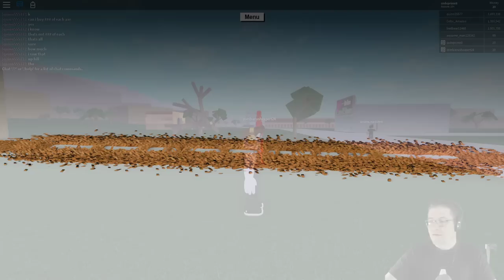Roblox - Lumber Tycoon 2 - MY OUTRO IS IN LUMBER! :D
In this episode of Roblox, Lumber Tycoon 2, I found my OUTRO sound! :D Its not longer a myth or a mystery! I HEARD IT! I RECORDED IT! ITS REAL! :D My Voice Is In Lumber! :D This is the coolest thing ever! Spook Trees, My Voice. BEST OCTOBER EVER! Love you all!